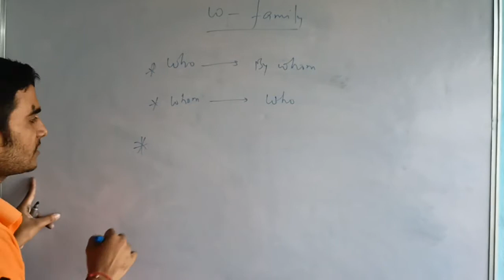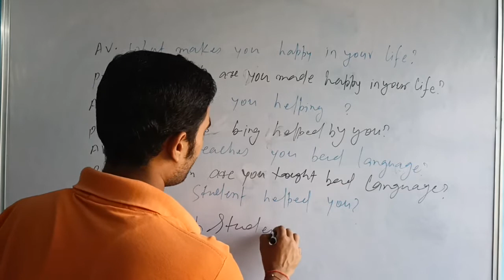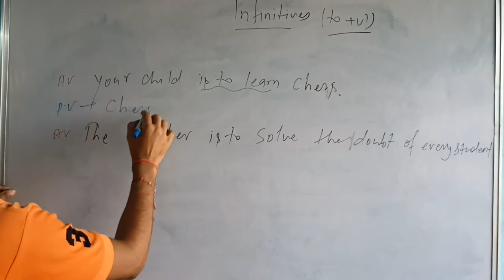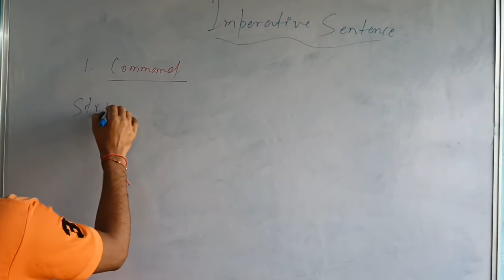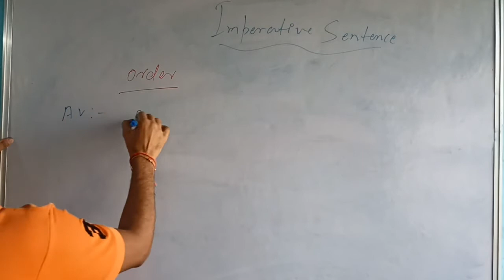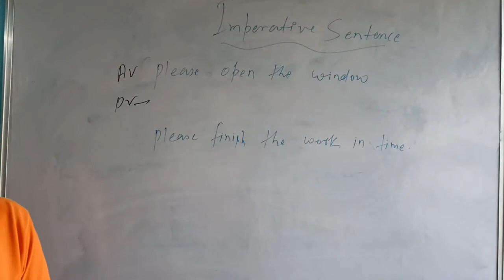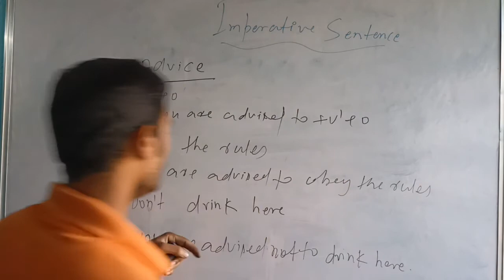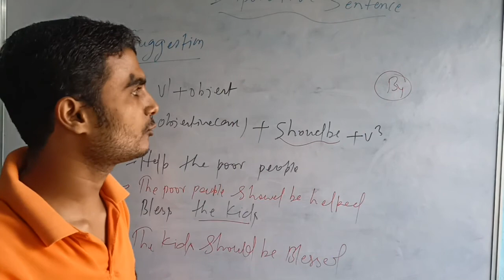🔴Live Zero to Advanced Level Active And Passive Voice Part-8 By R kumar